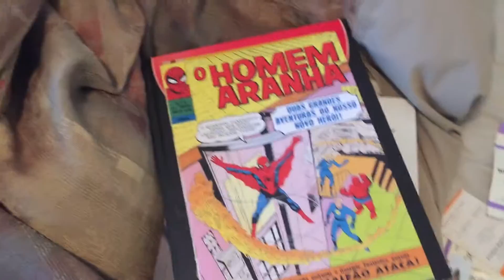Future Liam - "Still Doing What I Do" - August 27th, 2015